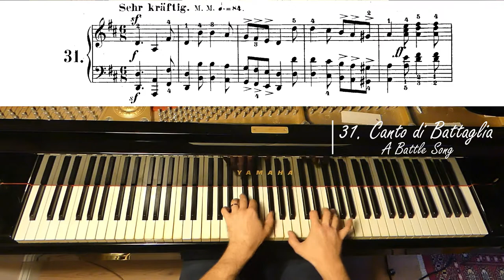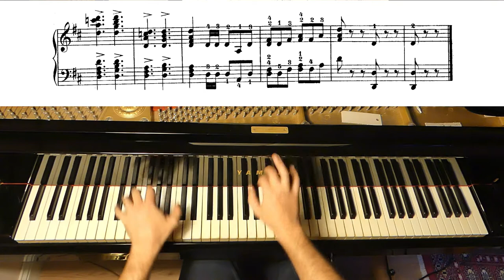Schumann Album fur die Jugend Op 68, 31. Kriegslied | Ivory "Jung" #31 (Gabriele Cerofolini)